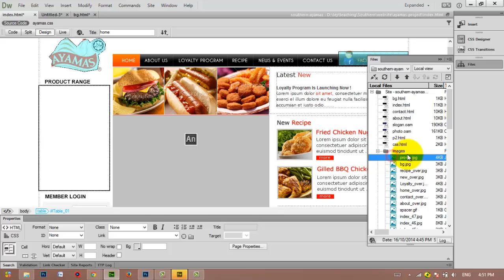How to insert background image in table column